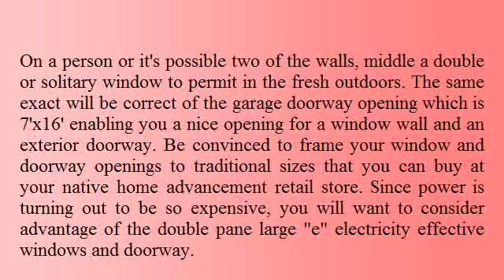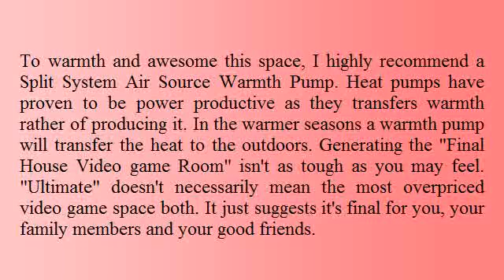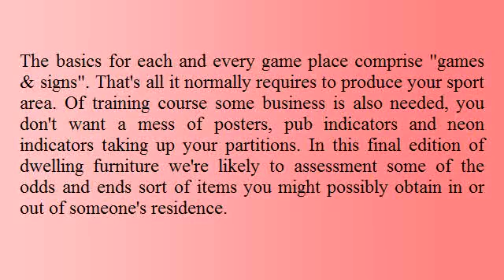How to turn a garage into a game room